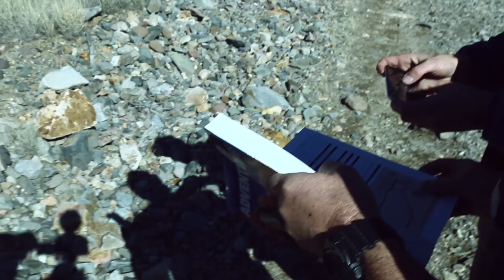Tucson Jeeps - Copper Creek - 1.28.2017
Copper Creek trail run with Tucson Jeeps FB Group